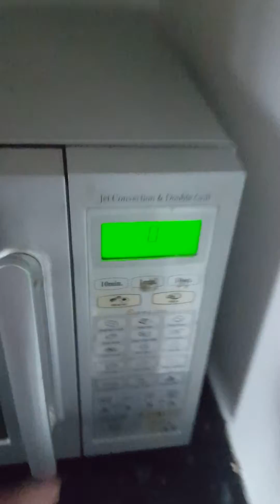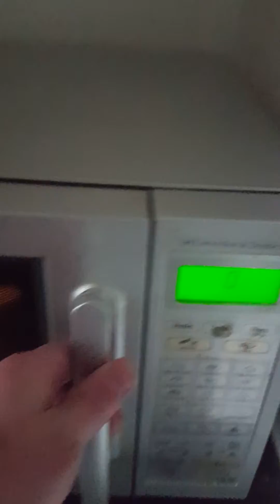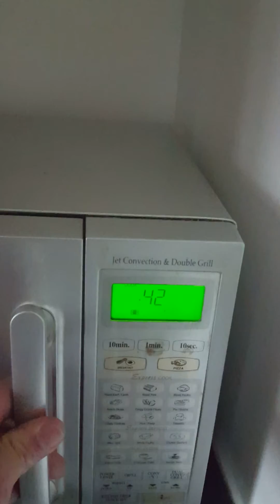Microwaving a flake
Science experiment